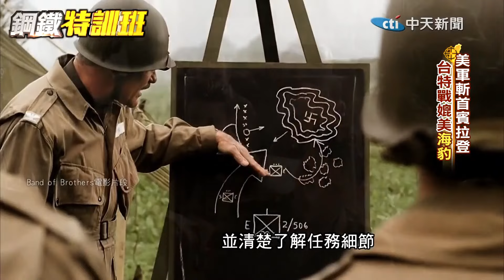中華民國的一群鬼!台灣媲美"海豹"的特種部隊!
台灣至今雖然沒有遭受恐怖攻擊的經驗，但從1978年起，軍方已未雨綢繆，先後成立「夜鷹特勤隊」「黑衣部隊」「涼山特勤隊」3支反恐部隊，之後警政署及海巡署也分別成立「維安特勤隊」「海巡特勤隊」。台灣一旦發生恐攻，這5支精銳部隊將在第一時間出動，扛起反恐的重責大任。